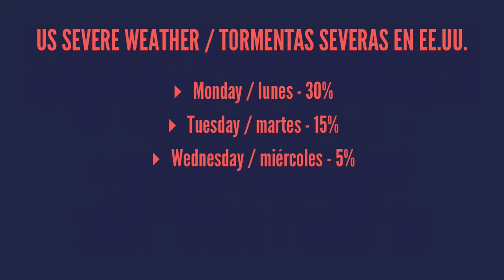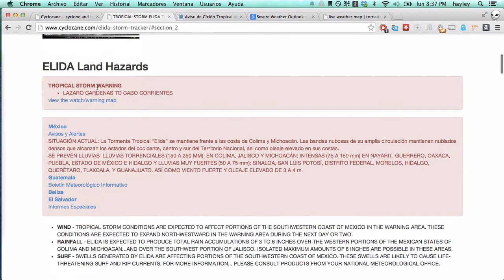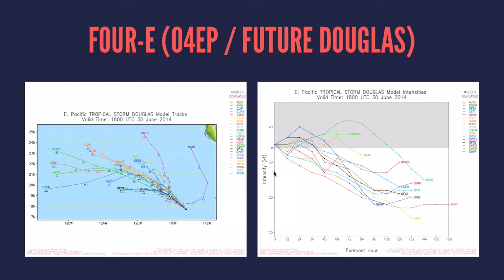30 de junio - aviso de tormenta tropical por Elida, futura TT Arthur?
# soy "jeli"

## 30 de junio / June 30

## cyclones / ciclones

* Eastern Pacific / Pacífico Oriental: *Douglas* & *Elida*
* Atlantic / Atlántico: *80%*

Next storm names: Eastern Pacific: *Fausto*, Atlantic: *Arthur*

## US severe weather / tormentas severas en EE.UU.

* Monday / lunes - 30%
* Tuesday / martes - 15%
* Wednesday / miércoles - 5%

# cyclocane
.com

# Four-E (04EP / future Douglas)

# 91AL (future Arthur?)

.com

# today/hoy

# tornado

# wind/viento

# hail/granizo

# tomorrow/mañana